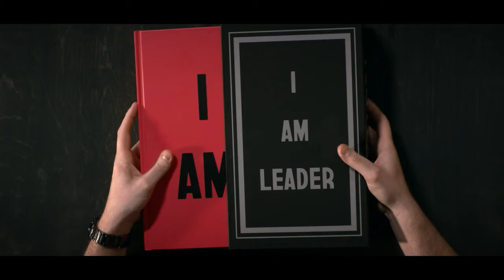I AM LEADER Book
A complete system for Leadership mastery consisting of a 4 book set, private app and network of thousands of mentors, experts, entrepreneurs, access to a bank of online Leadership video courses, live events, in-person workshops, networking events and much more.

INCLUDES:
Interactive Leadership Community
"17 Laws of Leadership" live lecture series
Exclusive access to expanded lessons & mentorship from book
Live chats, Q&amp;As and discussions
Priority access to events in library (first come, first serve)
Early access to two-day Leadership experience/workshop